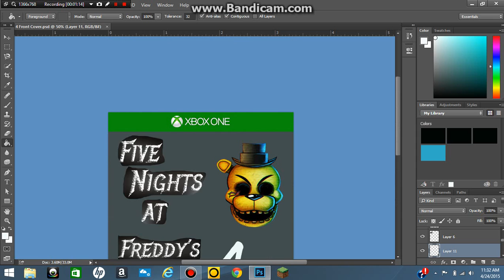I'm Back With A FNAF 4 Front Cover Photoshop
Made By Yours Truly!